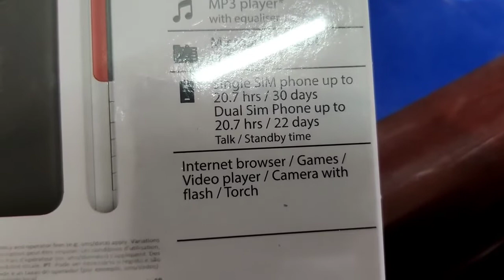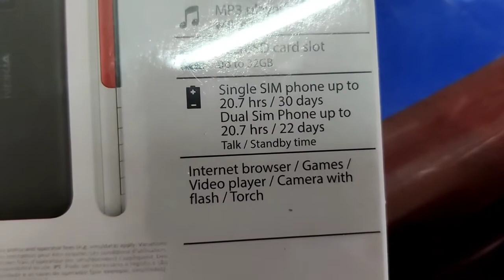Nokia 5310 New! 2500TK! A2Z Bangla Review!